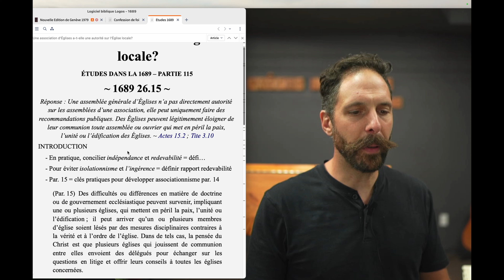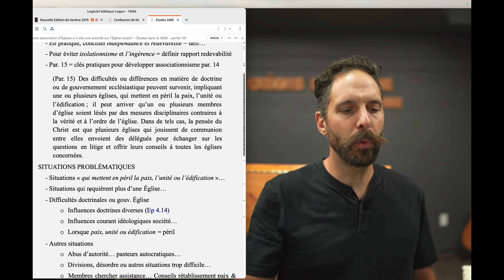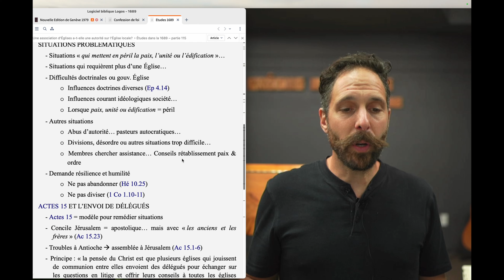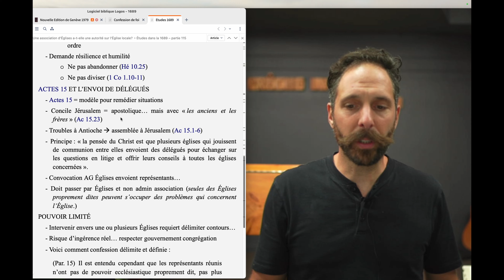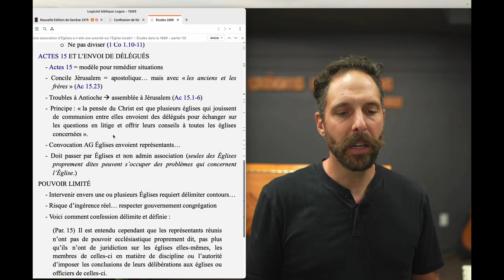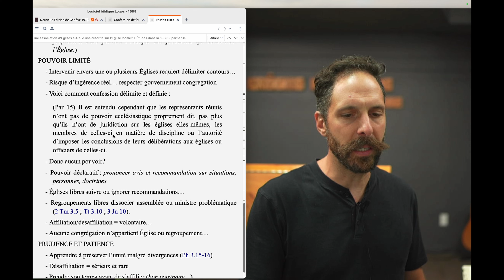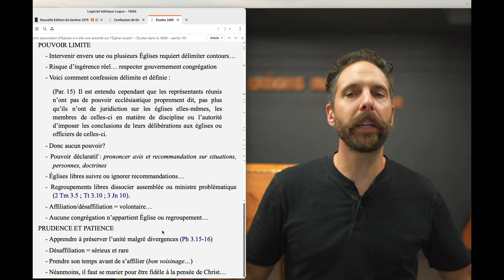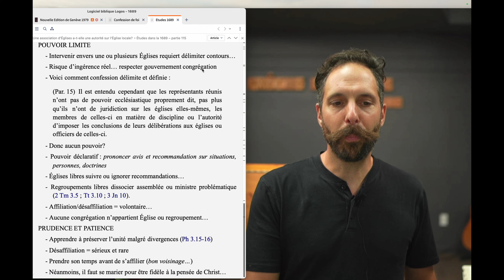Question #115 - Une association d'Églises a-t-elle une autorité sur l'Église locale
➡️ RÉPONSE : Une assemblée générale d’Églises n’a pas directement autorité sur les assemblées d’une association, elle peut uniquement faire des recommandations publiques. Des Églises peuvent légitimement éloigner de leur communion toute assemblée ou ouvrier qui met en péril la paix, l’unité ou l’édification des Églises. ~ Actes 15.2 ; Tite 3.10

QUESTIONS'ÉTUDIÉES SUR CETTE DOCTRINE
Introduction à l'ecclésiologie réformée baptiste (prévue 10 avril)
1. L'Église universelle est-elle visible ou invisible? (par. 1-2) - (prévue 17 avril)
2. L'Église universelle est-elle faillible ou infaillible? (par. 3) - (prévue 24 avril)
3. Qui est le chef de l'Église universelle, Christ ou le pape? (par. 4) - (prévue 1er mai)
4. Qu'est-ce qu'une Église locale et qui peut en être membre? (par. 5-6) - (prévue 8 mai)
5. En quoi consiste l'autorité d'une Église et de ses officiers? (par. 7-8) - (prévue 15 mai)
6. En quoi consiste l'appel au ministère pastoral? (par. 9-11) - (prévue 22 mai)
7. Qui est soumis à la discipline d'une Église? (par. 12-13) - (prévue 5 juin)
8. Quelle relation une Église doit-elle entretenir avec les autres Églises? (par. 14) - (prévue 12 juin)
9. Une association d'Églises a-t-elle une autorité sur l'Église locale? (par. 15) - (prévue 26 juin)

Tout notre contenu est disponible en podcast et en téléchargement MP3